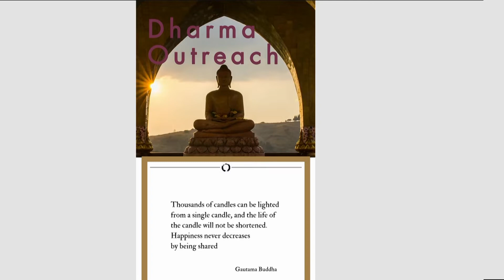Dharma Talks - 10/4/22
The show is a Dharma Outreach program, a project of Tiffiney Recovery, Inc. Buddhist Monk Sujato Bhikku and Marshall Lane discuss their past struggles with addiction and their path towards enlightenment